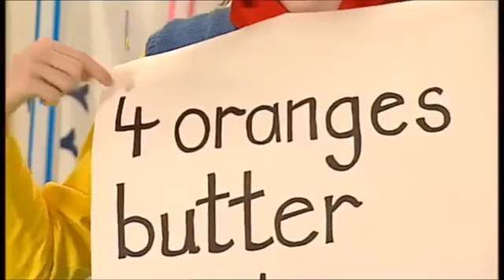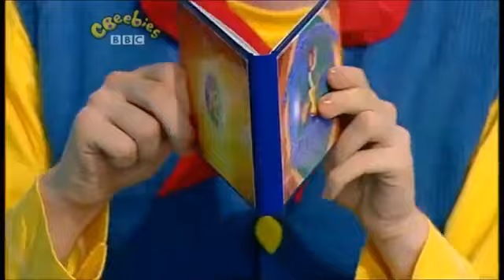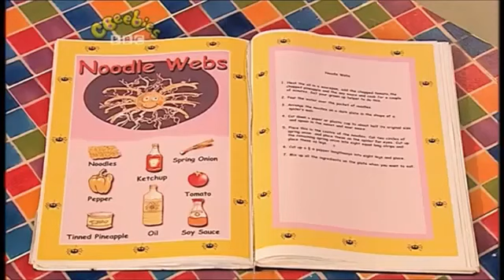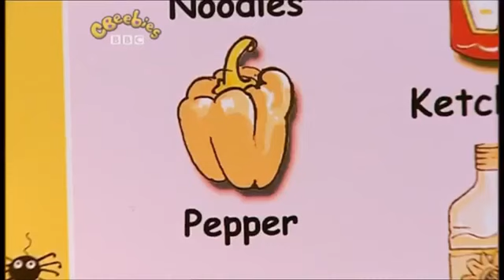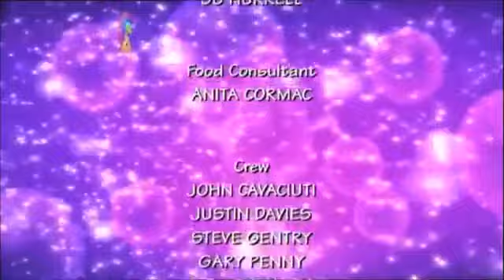Big Cook Little Cook: Series 2: Little Miss Muffet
Cookery series with Big Cook Ben and foot-high Little Cook Small.

Little Cook spends his time running around the kitchen top collecting ingredients needed for the recipes. Together, the two friends run a cafe where every day a customer calls in for a treat. Ben's shopping bag has a hole in it and everything keeps falling out on the floor. As Ben picks his shopping up, Little Miss Muffet comes in. They make her some noodle webs and in return, she leaves them a new shopping bag with a spider picture on it.

Customer: Little Miss Muffet
Food they made: Noodle Webs